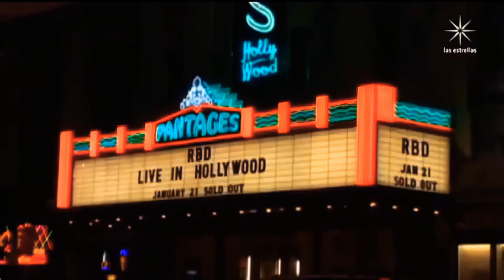RBD - Open: Ser O Parecer 2020 | Las Estrellas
El regreso de la sensación pop en un concierto virtual en vivo, ahora en una versión especial